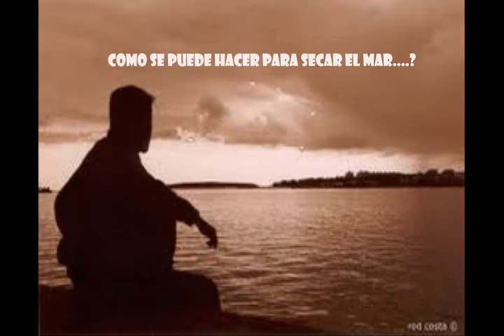LUIS TANA - NO LE CREO - (Costa Rica) - Ticoabril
La voz de Luis Tana desde Costa Rica, una de sus más recientes y exelentes grabaciones:
Tema: NO LE CREO
Autor y arreglos: Giovanny Contreras
Album: LO PUEDES VIVIR